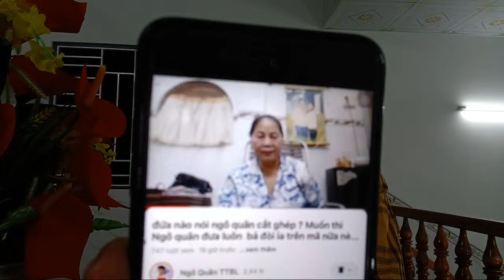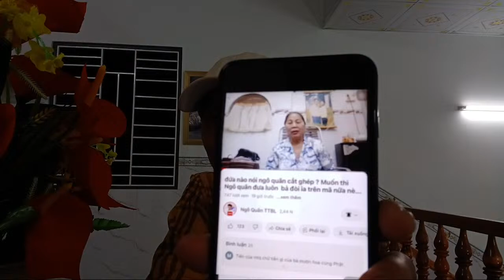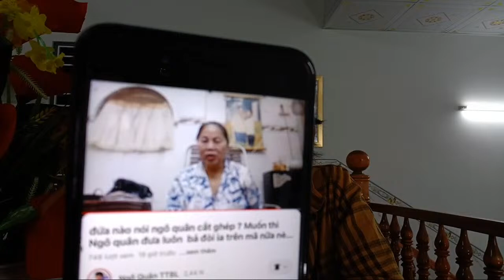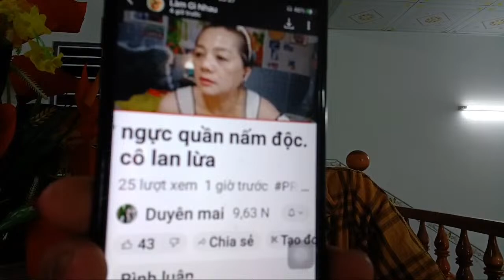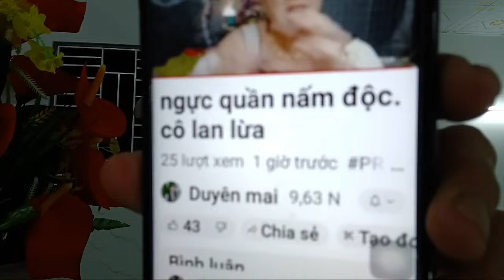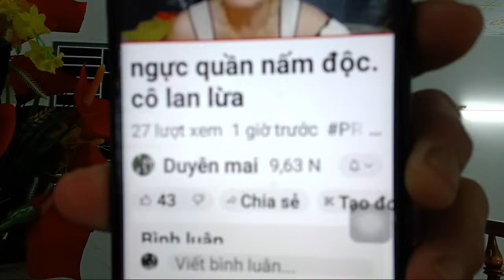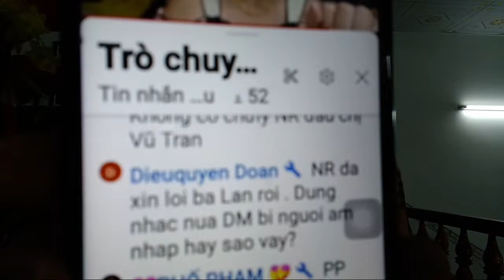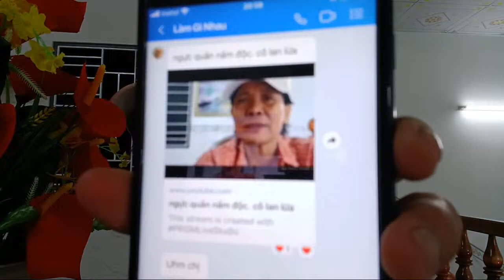chuyện gì đến cũng đã đến : và trả lời chị lan